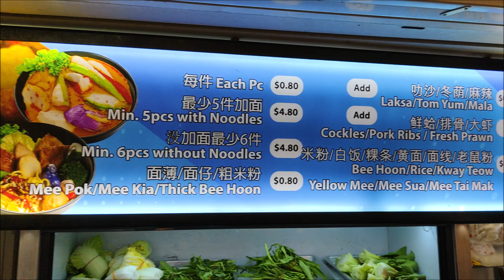Sum Kee Yong Tau Foo Prawn Noodle Minced Pork Noodle Market Street Hawker Centre Singapore